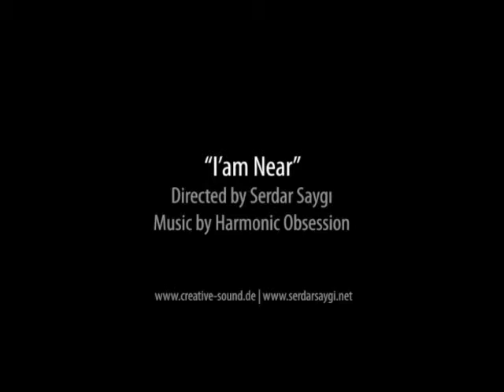Down Is The New Up ( I´m Near )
Director   : Serdar Saygi
Featured : Halyna Krotova-Vocals, Rex Richardson-Trumpet